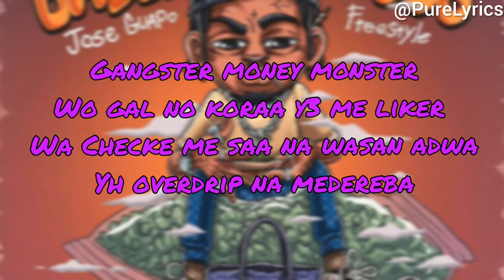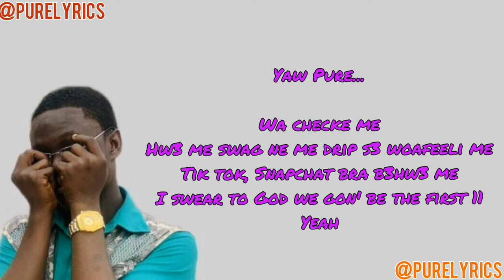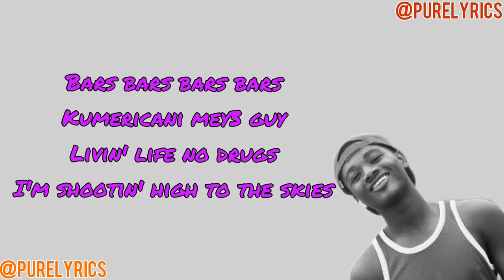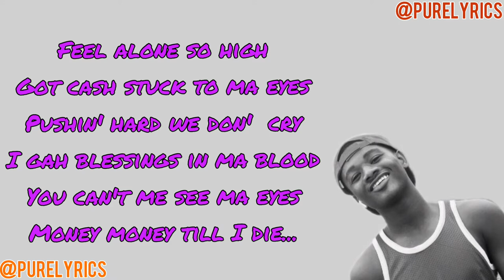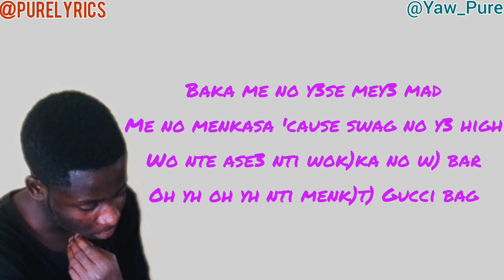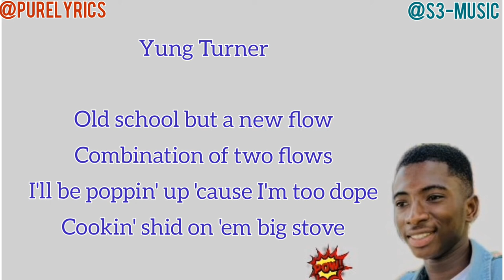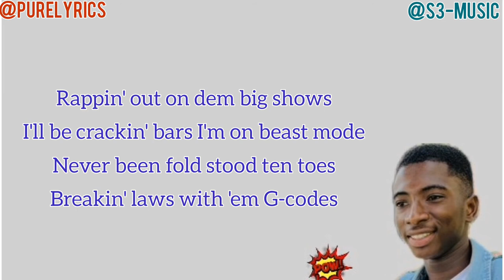Wa Checke Me _ Robby_ft_Icely_Maestro_Yaw Pure_Don Dee and other various artists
Robby ft ( Nana Kay, Ayooma,Pee.M, Icely, Meastro, Yaw Pure ,Don Dee ,El Stone, Sketches, Jay Tee ,Jay Kay, Cap F.O.A, Yung Turner.)– Wa Checke Me

By Yaw Pure April 19, 2021

Robby is an SHS student still in school, he teams up with his mates to serve us this wicked drill from Oseikrom titled “Wa Checke Me”, Kumerica drill. This dope, a very must listen to vibe.